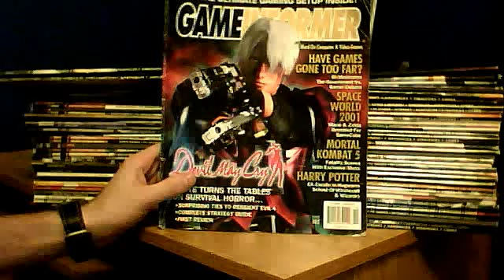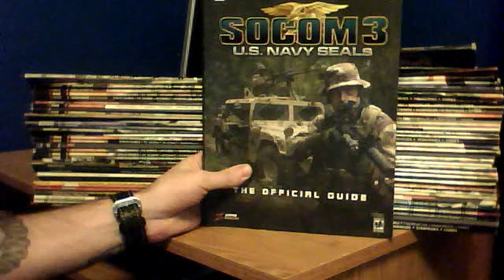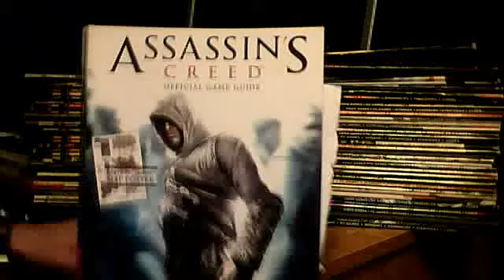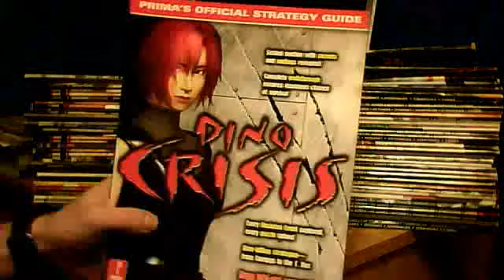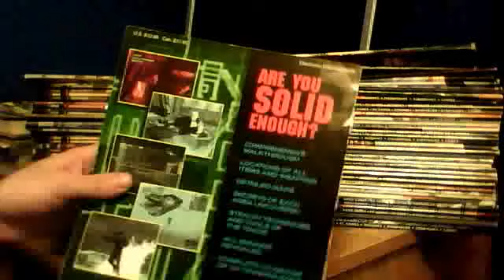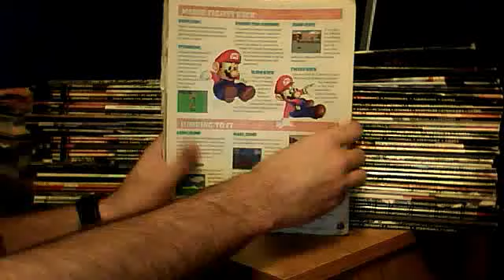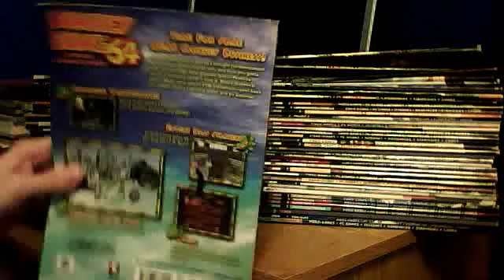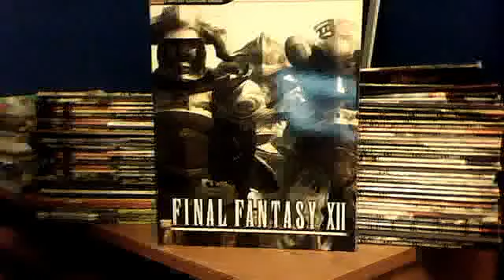Video game strategy guides and magazine collection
My collection of gaming magazines and strategy guides.